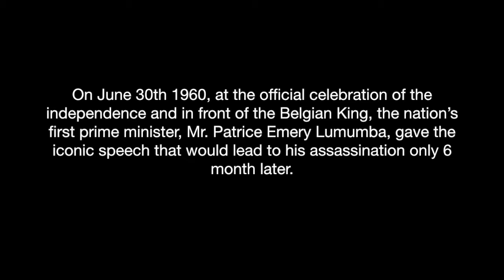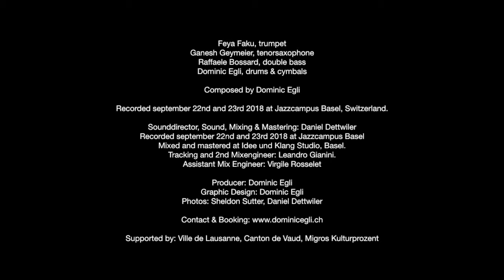Teaser "Congo" Dominic Egli's PLURISM with Feya Faku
CONGO by Dominic Egli’s PLURISM with Feya Faku

Feya Faku, trumpet
Ganesh Geymeier, tenorsaxophone
Raffaele Bossard, double bass
Dominic Egli, drums & cymbals

Composed by Dominic Egli

Recorded september 22nd and 23rd 2018 at Jazzcampus Basel, Switzerland.

Sounddirector, Sound, Mixing & Mastering: Daniel Dettwiler
Recorded september 22nd and 23rd 2018 at Jazzcampus Basel
Mixed and mastered at Idee und Klang Studio, Basel.
Tracking and 2nd Mixengineer: Leandro Gianini.
Assistant Mix Engineer: Virgile Rosselet

Producer: Dominic Egli
Graphic Design: Dominic Egli
Photos: Sheldon Sutter, Daniel Dettwiler

Supported by: Ville de Lausanne, Canton de Vaud, Migros Kulturprozent

„Congo“ is inspired by Congolese rhythms and melodies, the composition is an ode to the region’s great artists.

Also, PLURISM would like to celebrate the 59th anniversary of the foundation of the République Démocratique du Congo and it’s liberation from the colonial rule.

On June 30th 1960, at the official celebration of the independence and in front of the Belgian King, the nation’s first prime minister, Mr. Patrice Emery Lumumba, gave the iconic speech that would lead to his assassination only 6 month later.

By integrating excerpts of his couragious and truth speaking words, „Congo“ commemorates the victims of the country’s violent oppression, it is a reminder of the ongoing exploitation and a call for change.